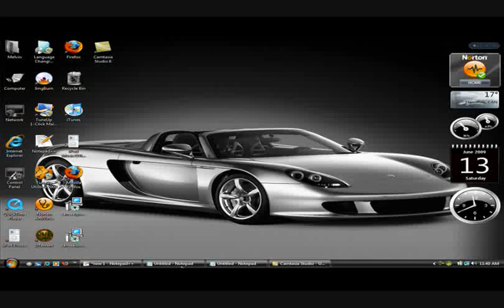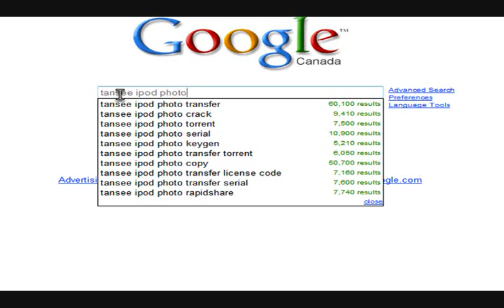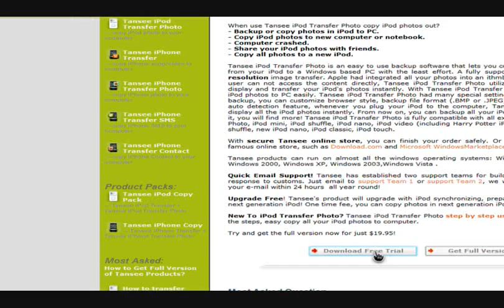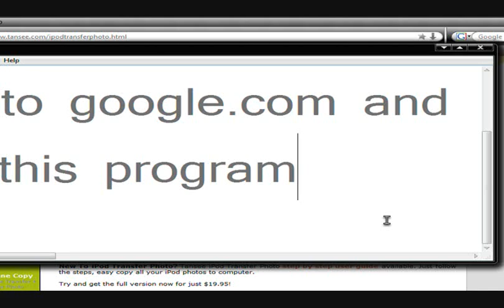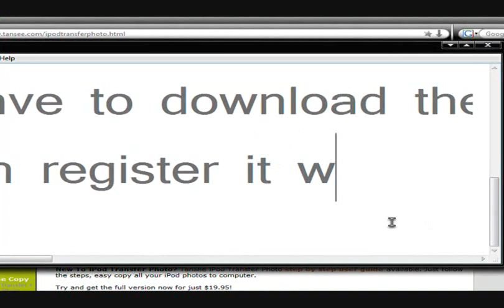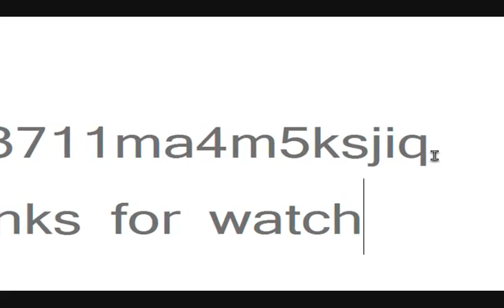How to transfer photos from ipod to pc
Sorry, I missed  one number in the video so I wrote the SERIAL here..
SERAIL
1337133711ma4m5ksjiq